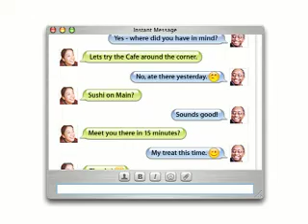Apple Macitnosh • Mac OS X Jaguar • iChat (2002)